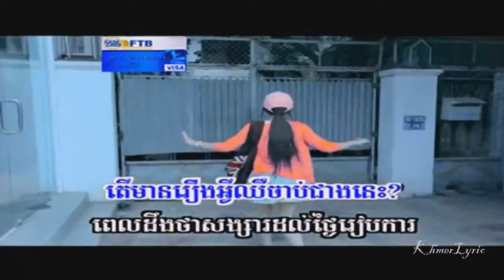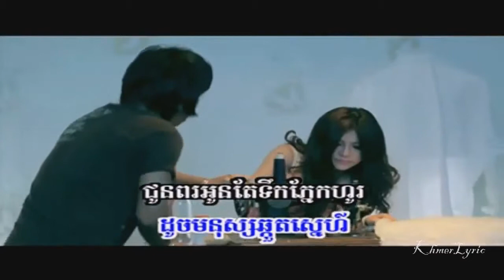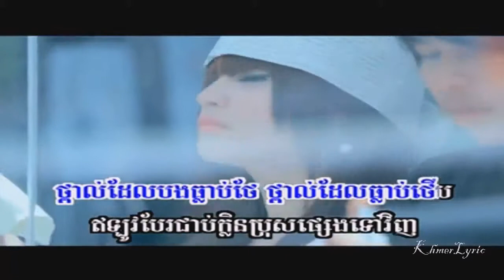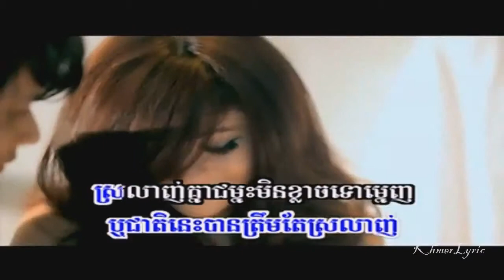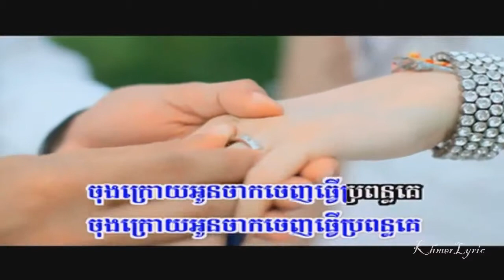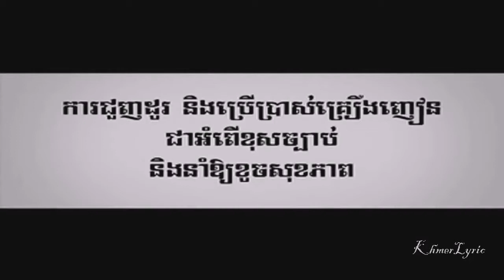Sunday VCD Vol 127 សង្សារខ្ញុំក្លាយជាប្រពន្ធគេ Songsa Kjom Klach Chea Propon Ke Keo Veasna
Sunday VCD Vol 127  សង្សារខ្ញុំក្លាយជាប្រពន្ធគេ
Songsa Kjom Klach Chea Propon Ke
By Keo Veasna

Uploaded By Happy Song

Video Title:
This Video URL:

Category
Entertainment
License